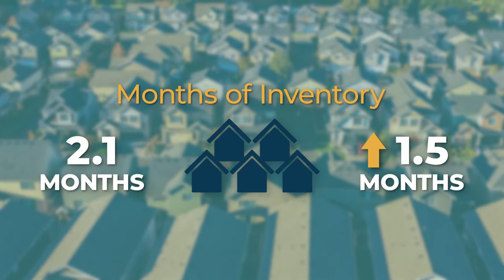Austin Area - June 2022 Market Report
July has been all about the current state of the Central Texas housing market! Earlier this month we released the Central Texas Housing Development Fees Analysis yesterday we held our first-ever Central Texas Housing Summit and now it's time to dive into statistics from the first half of this year in our June 2022 Central Texas Housing Report

Key takeaways from June 2022 stats:
• Housing inventory levels surpassed two months in the Austin-Round Rock MSA for the first time since November 2019.
• Data indicates a decelerating Austin housing